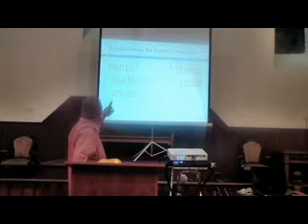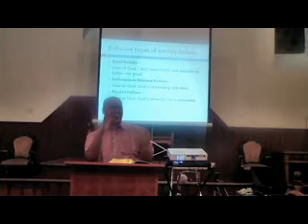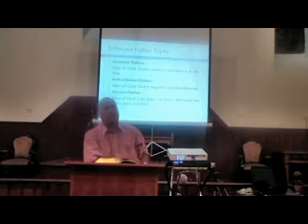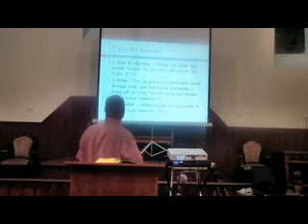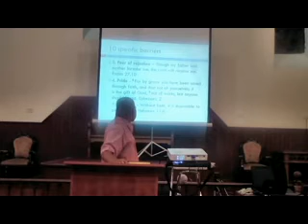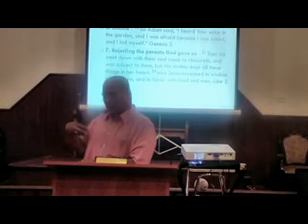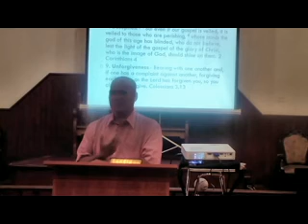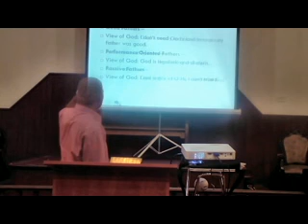mga hadlang to knowing the Father